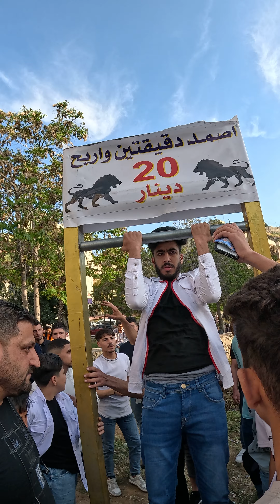a large group of people, strongestman Challenge? 🇯🇴 90 seconds hanging in the bar.